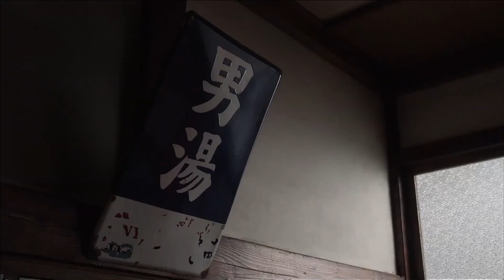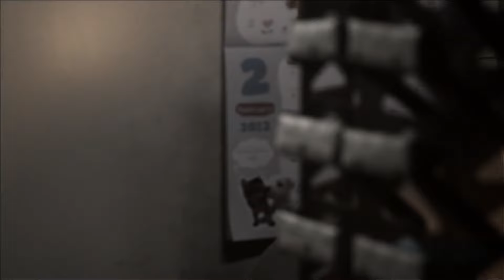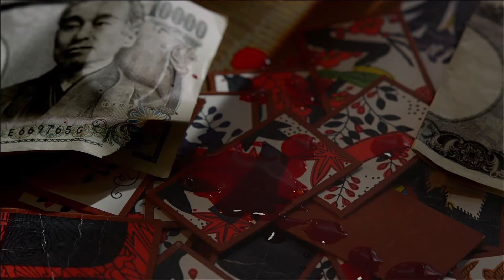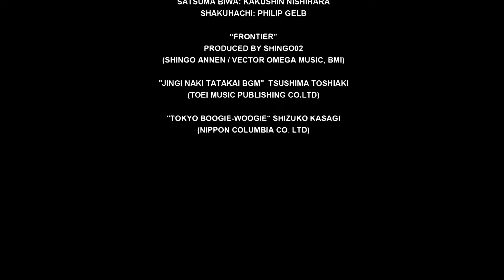Van Halen - Ice Cream Man (Live at the Tokyo Dome 2013) [PROSHOT]